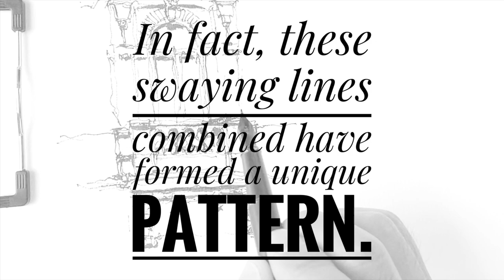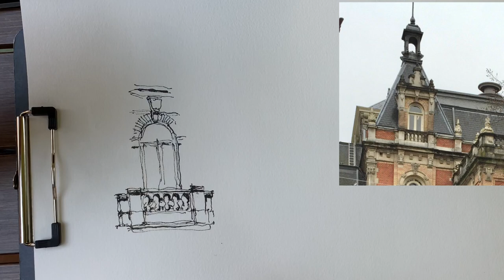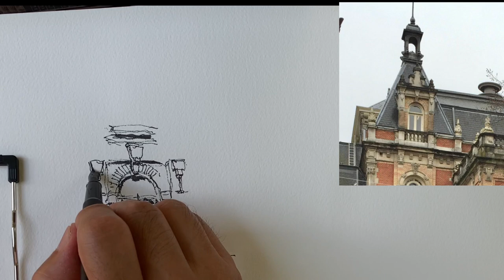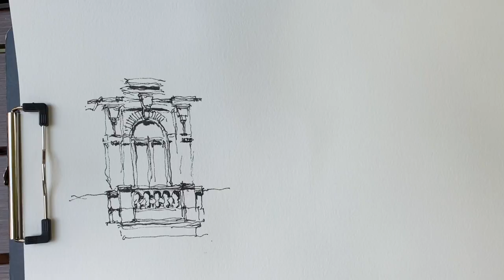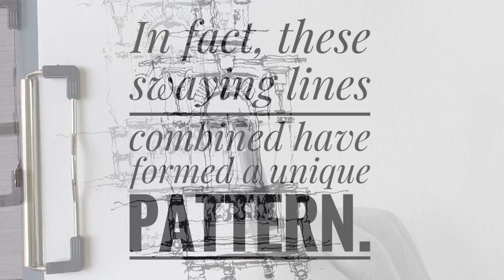Combination of swaying lines/Loose style practice/Urban sketching/Loose style ink sketch study